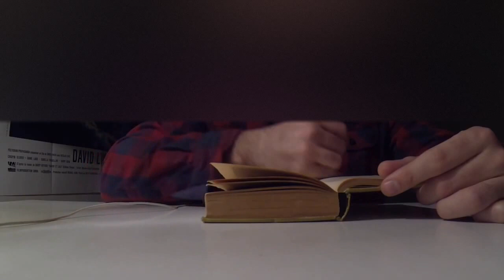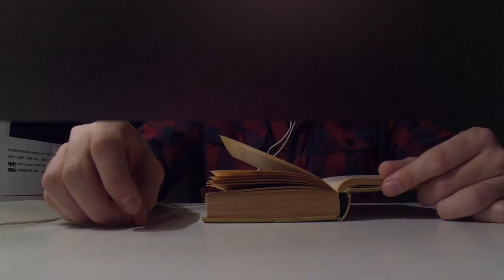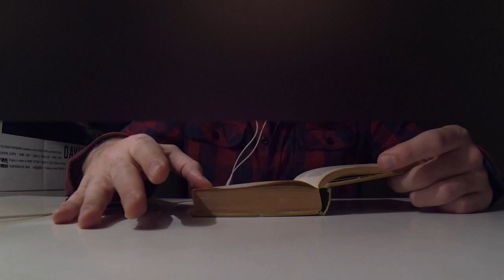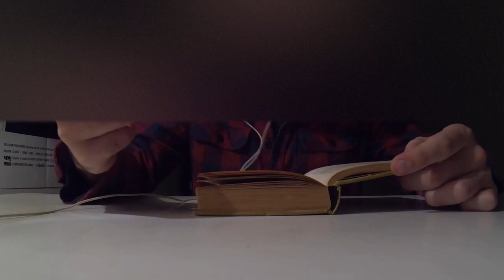Lecture de 1984 / 5